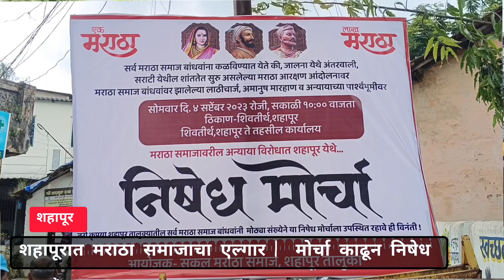Live | शहापूरात सकल मराठा समाजाचा एल्गार मोर्चा काढून निषेध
khabar24tas news live